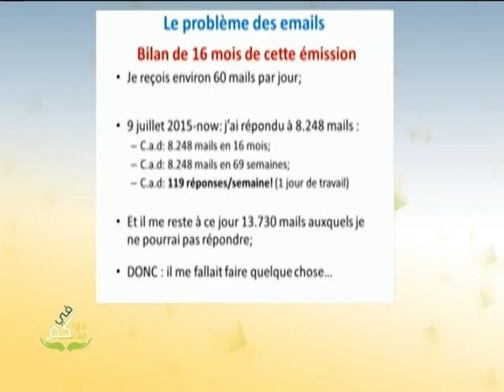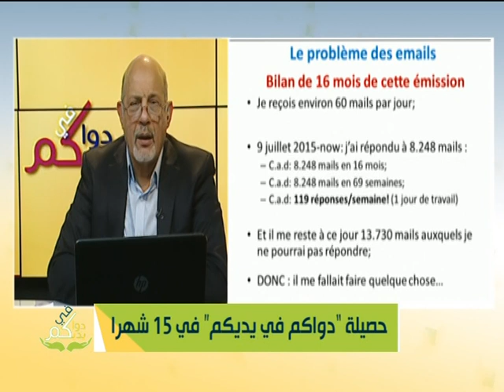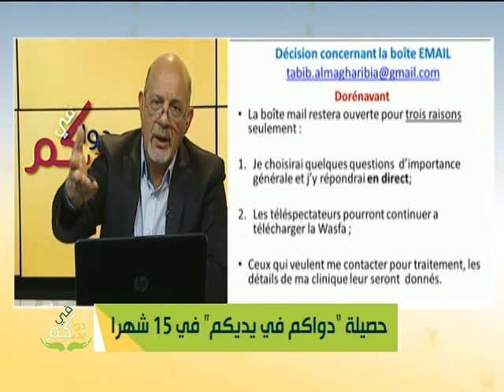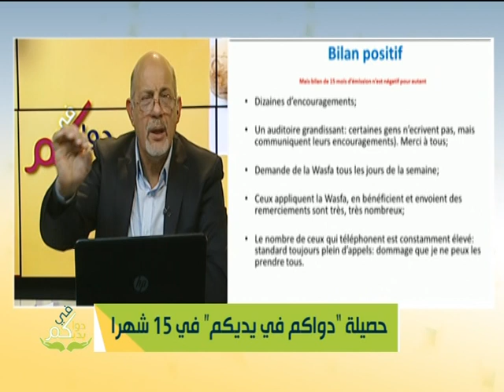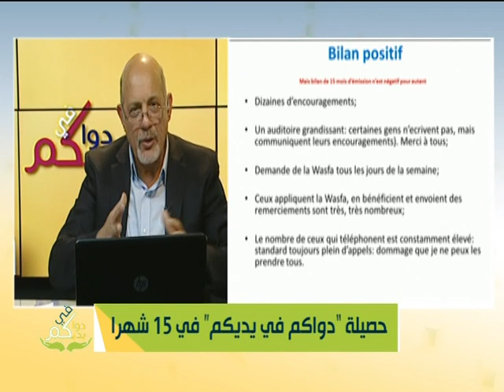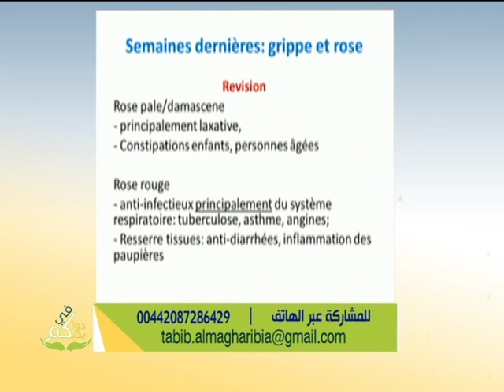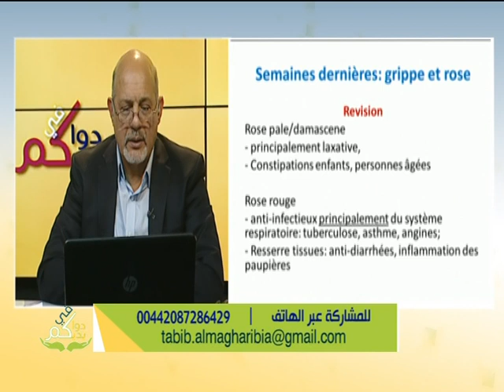حصيلة "دواكم في يديكم" في 15 شهرا